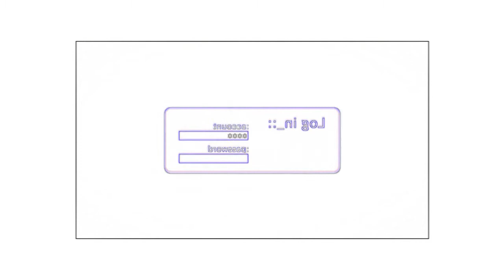Your love remix house the outfield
PLEASED SUPPORT THE ORIGINAL PRODUCTS